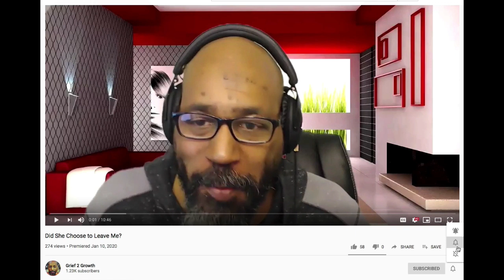Nancy Van Alphen- Amazing Spiritually Transformative Experiences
Nancy Van Alphen tells us about her amazing Spiritually Transformative Experiences. The stories are riveting. To get the details behind the stories, purchase her book.

In "Caught Between Heaven & Earth, My Profound Encounters with God and the Remarkable Truth of Our Existence", Nancy takes us on her unexpected spiritual journey that changed her from agnostic to believer. She also gives a humorous peek into her childhood, during which she had but a mere smattering of religion, paints the picture of an ordinary girl living an ordinary life. As a teen, she concluded God was unprovable and never looked back—until God decided he wasn’t content being a mere possibility.

Nancy’s journey had her traversing a surreal chasm between doubt and belief as she struggled to understand messages she was given about suffering, reincarnation—including her own—and humanity's true identity.